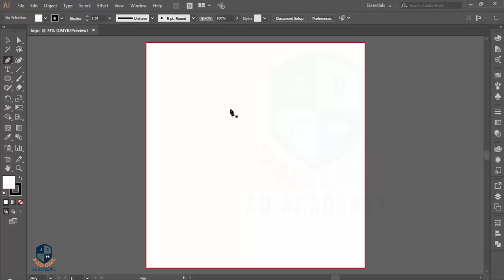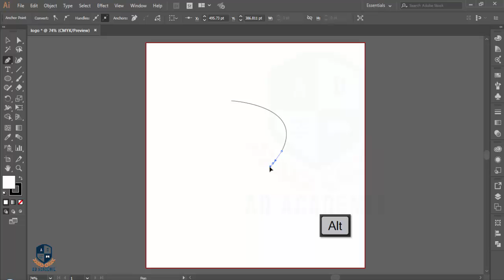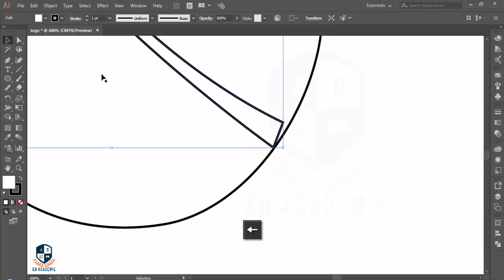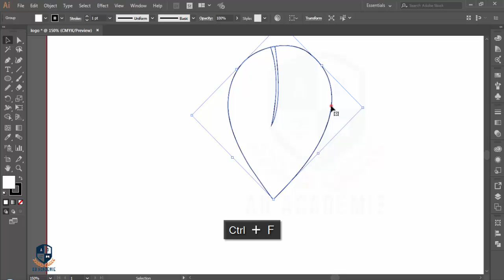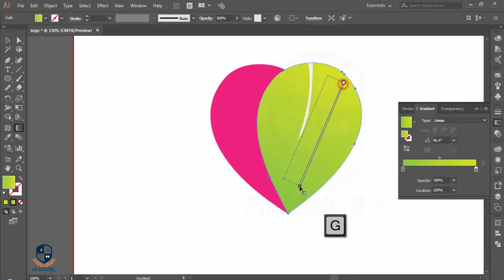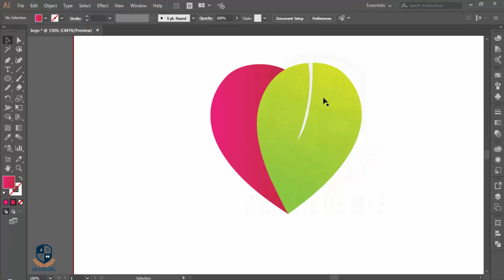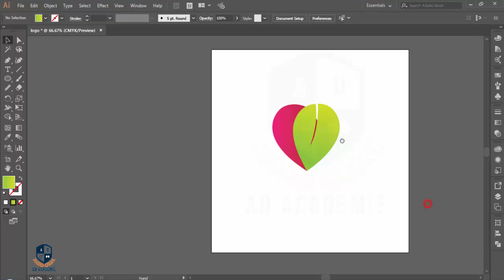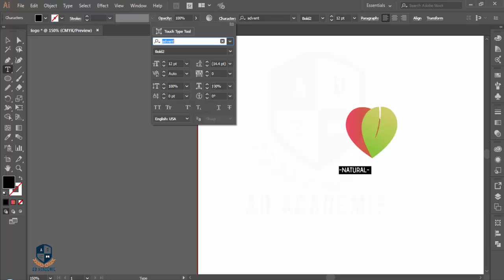Logo design tutorial: Illustrator cc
Hi Every one i am gonna show you a new thing today. How to make logo using pen tool